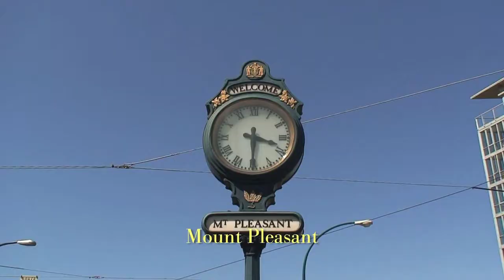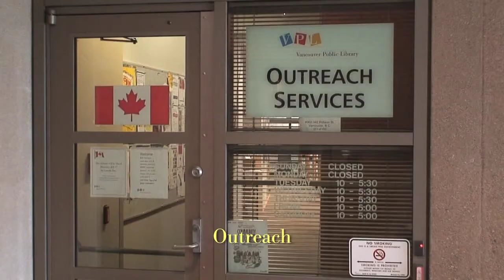Vancouver Public Library Neighbourhood Branches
Celebrating Vancouver's 125th anniversary with a trip to all the Vancouver Public Library neighbourhood branches through the past, present and future! From the video "Exploring VPL"